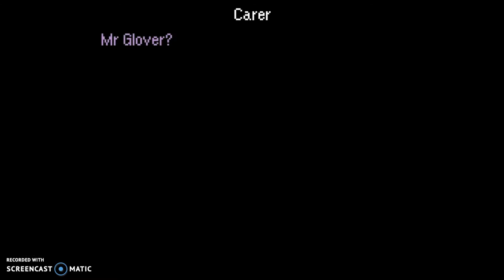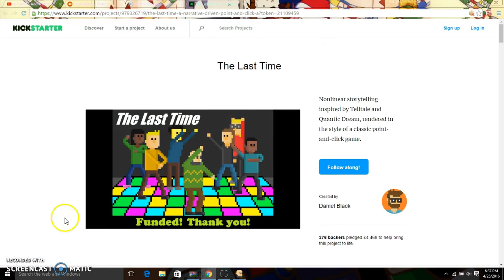The last time